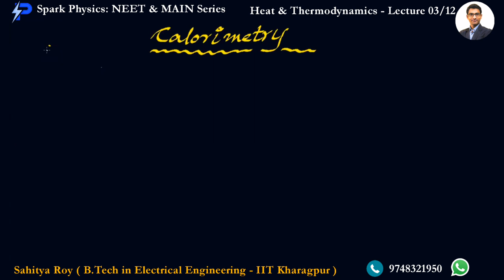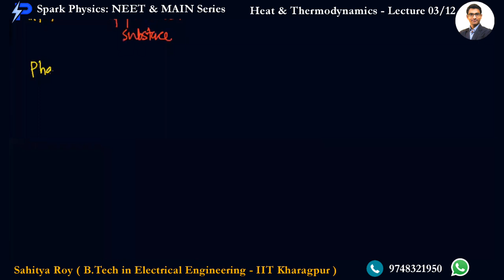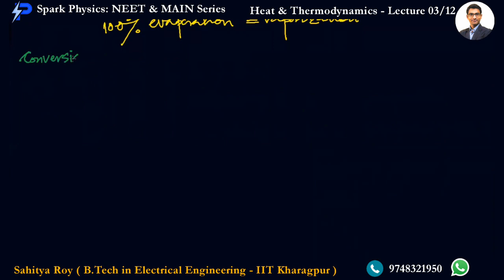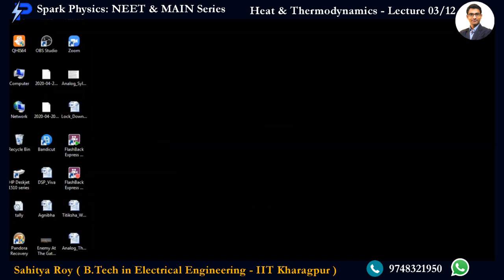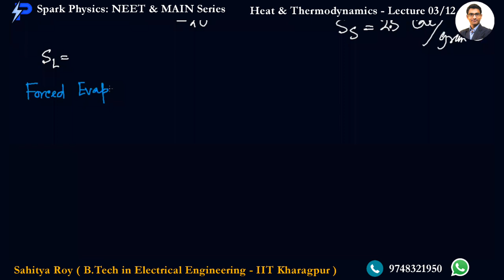Heat & Thermodynamics Lec 03/12 | Spark Physics : NEET & MAIN Series| Class XI |Sahitya Roy(IIT KGP)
🎯 Topic :  Calorimetry

👉Next Video:
 •  Heat & Thermodynamics : Lecture 04/12
✅ coming 🔜

🤔📚👉 Ask your Doubts:
✔️📚👉 Get Notes Here:
✔️📚👉 Chapter-wise Practice Papers:

✔️ Topic Name: Heat & Thermodynamics  (Lecture 03 of 12) : Calorimetry